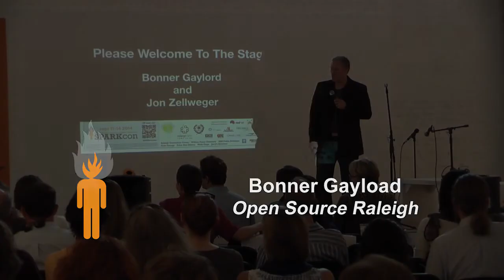Bonner Gaylord "Open Source Raleigh"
CAM Raleigh
September 11th 2014
PKN Raleigh 18